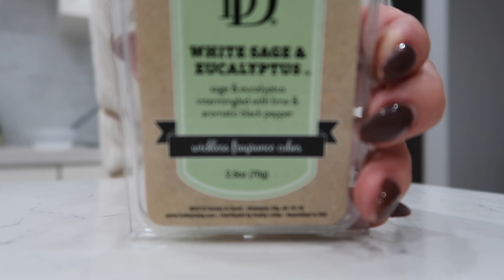DECORATE FOR CHRISTMAS WITH ME! PT 1 (Vlogmas day 2)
Hi everyone! I hope you all enjoy this decorate with me! It's literally my favorite time of the year. I'm here for alllll the holiday festivities. & I am so glad I got my tree at the end of this video! LOL
See y'all tomorrow (:

Love,
Bekah